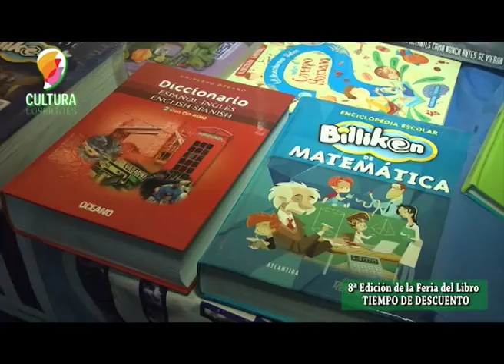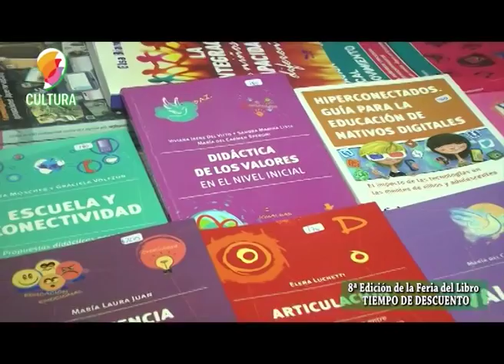Feria del Libro 2018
El Arq Gabriel Romero dialogó con Simplemente Corrientes